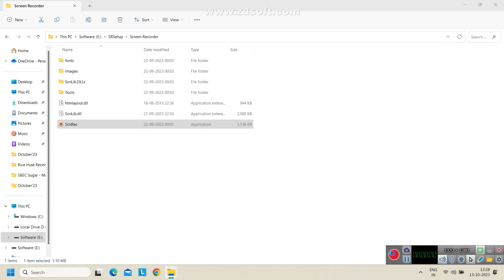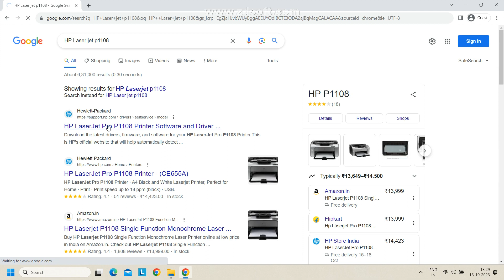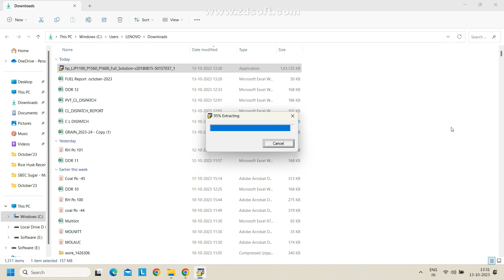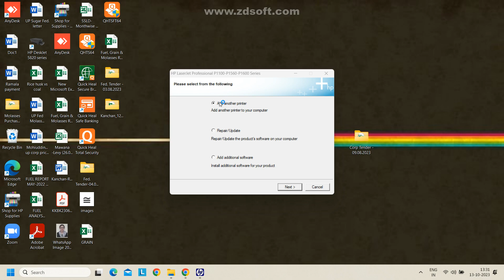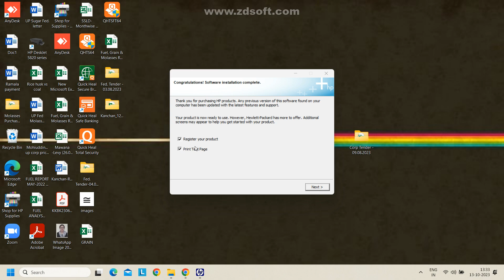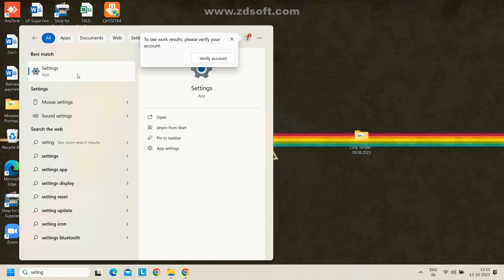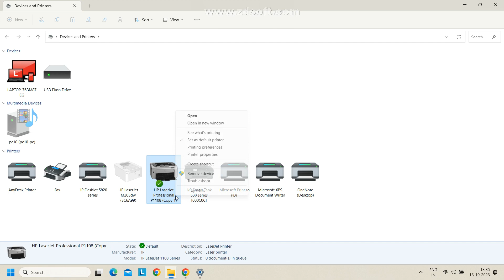How to Download & Install HP Laser Jet P1108 Printer Driver